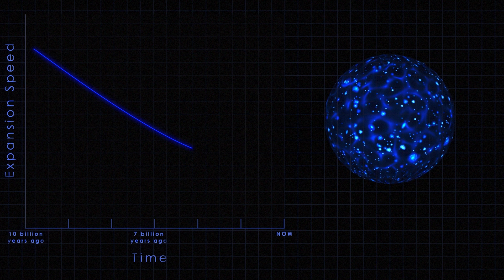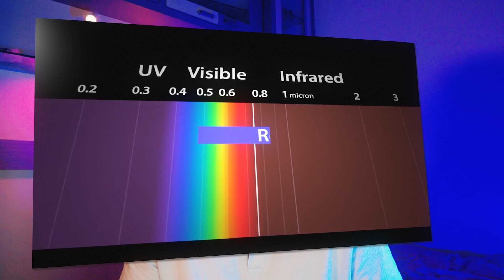Nancy Grace Roman Telescope will Unravel Secrets of Dark Energy, Dark Matter and Discover Exoplanets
Nancy Grace Roman Telescope will Unravel the secrets of Dark Energy, Dark Matter and discover Exoplanets. Dark energy is the name given to the mysterious force that’s causing the rate of expansion of our universe to accelerate over time, rather than to slow down. That’s contrary to what one might expect from a universe that began in the Big Bang. The universe is seen as expanding faster today than billions of years ago. What could be causing the rate of expansion to increase? Astronomers now sometimes speak of a repulsive force as a possible way to understand it. But as yet, they have found nothing. We know for sure that dark energy exists. We can’t see it, but dark energy is thought to be the main force shaping the universe. Well, here comes to our rescue, the Nancy Grace Roman Space Telescope! This telescope will be utilized to discover exoplanets, black holes, supernovas, the extremely mysterious dark energy, and explore entire galaxies with the help of the microlensing method.

Episode 2: Nancy Grace Roman Telescope will Unravel Secrets of Dark Energy, Dark Matter, and Discover Exoplanets

Episode 4: Microlensing - Coming Soon!

Video sections:
1. Hubble's discoveries on universe expansion
2. What is dark energy?
3. How much dark energy is present?
4. Entry of Nancy Grace Roman Space Telescope
5. About the Roman Telescope video episodes
6. Roman Telescope will illuminate Dark Energy

Chapters
00:00 Hubble's discoveries on universe expansion
00:15 Universe is not expanding slower. It is accelerating
00:33 What is Dark Energy?
00:42 How much of universe consists of Dark Energy?
00:47 What is the percentage of Dark Matter?
00:55 Visible Matter percentage in universe
01:10 Gravity vs Dark Energy
01:33 When will Nancy Grace Roman Space Telescope be launched?
01:56 Multi-part series of Nancy Grace Roman Space Telescope?
02:13: Resolution of Roman Telescope
02:40 Observational Strategies of Roman Telescope